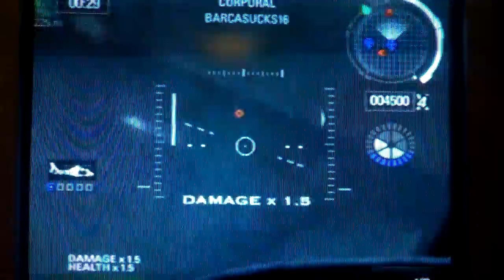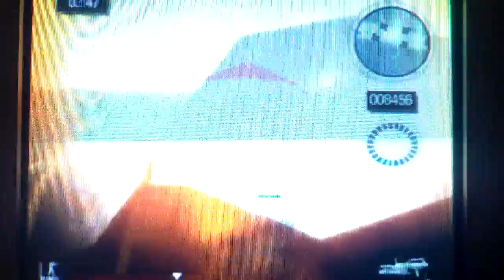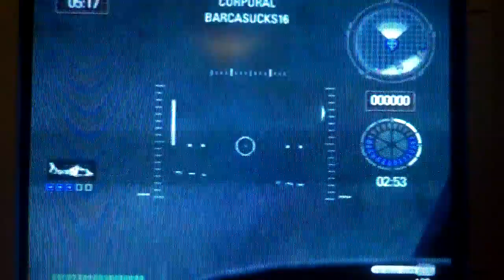Battlefield 2: Modern Combat Part 5